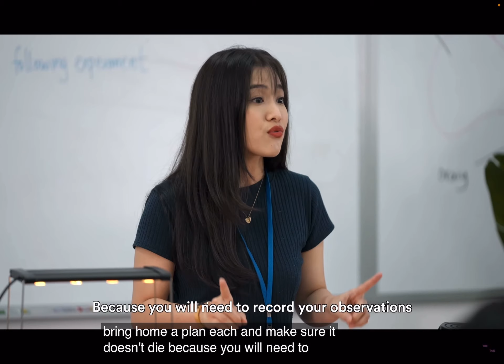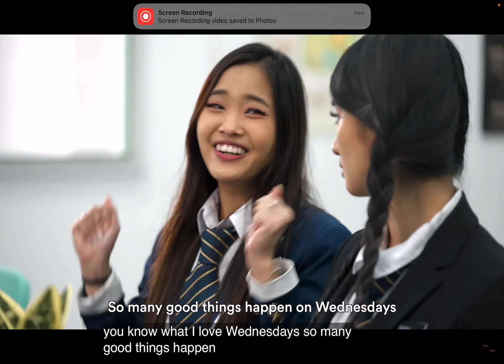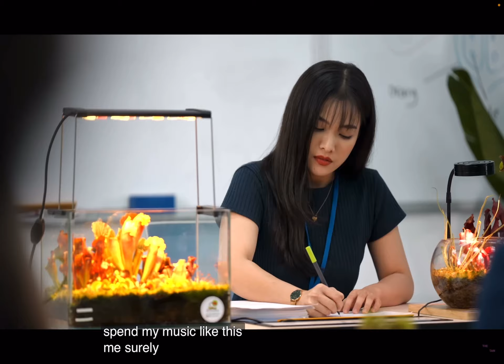Types of people on Wednesdays written by jianhao tan